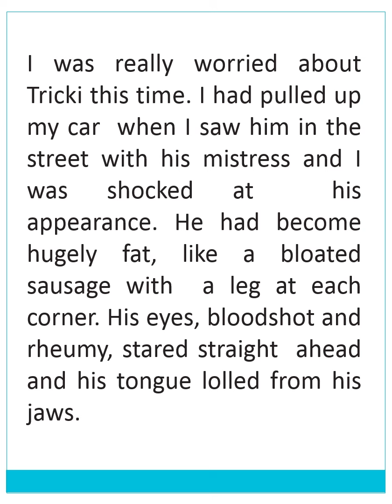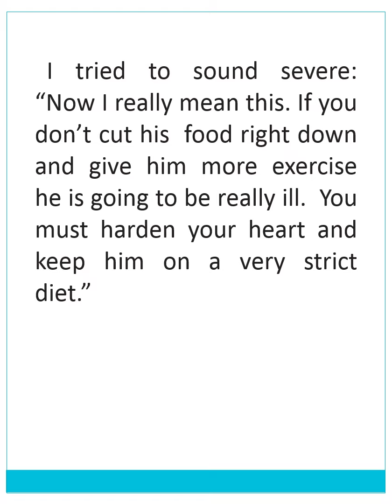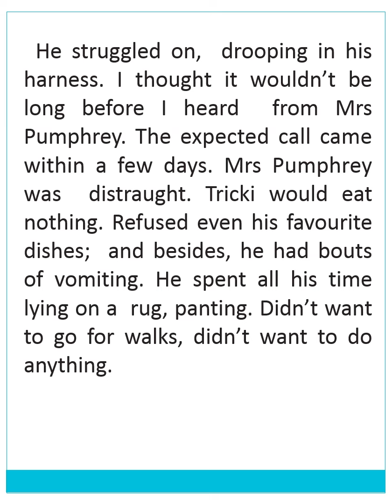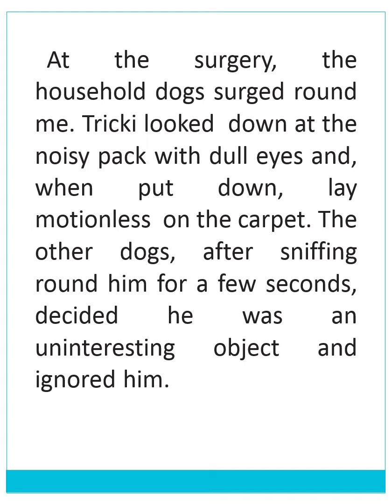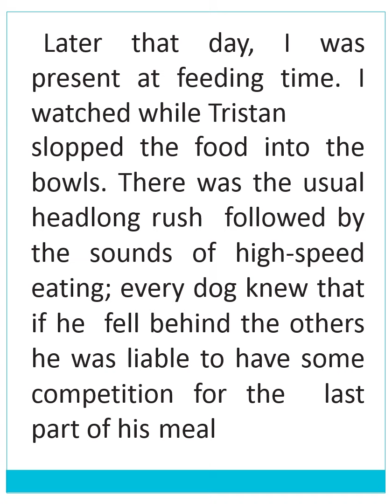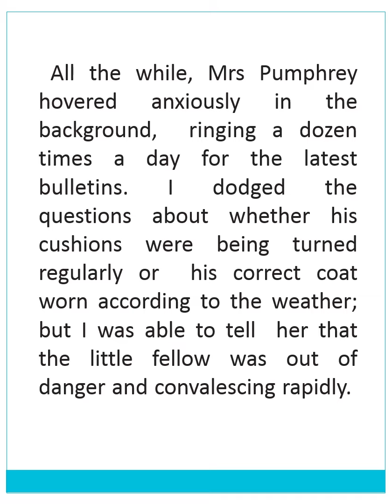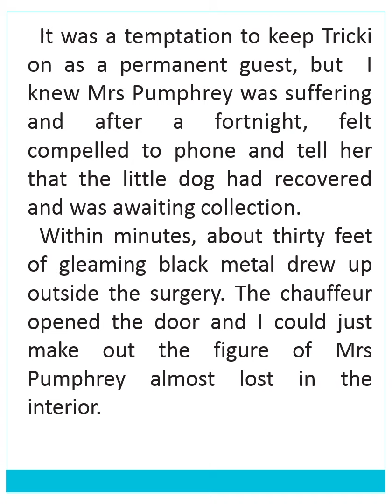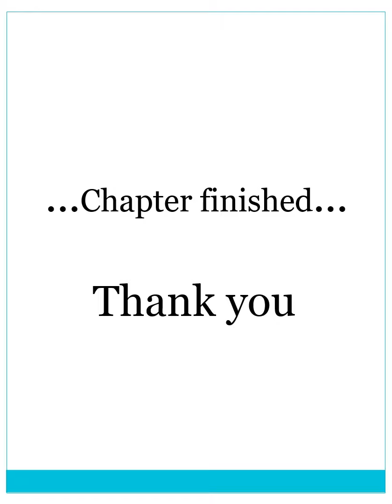A Triumph of Surgery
English
Class- X
Book- Footprints without feet
Chapter-1
 By  JAMES HERRIOT
EXPLAINED BY-
 GHAZALA SHARIQUE HASAN